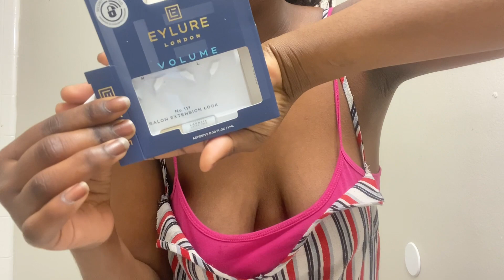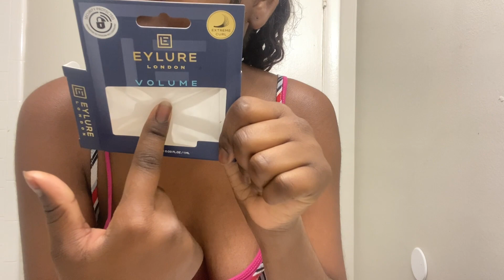GRWM AT 6:00Am | Lashes + Hair